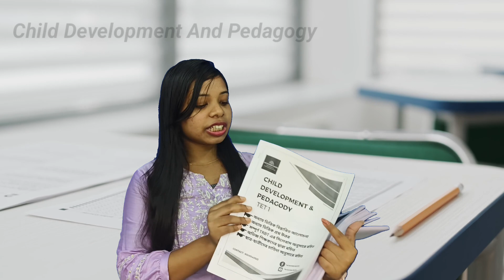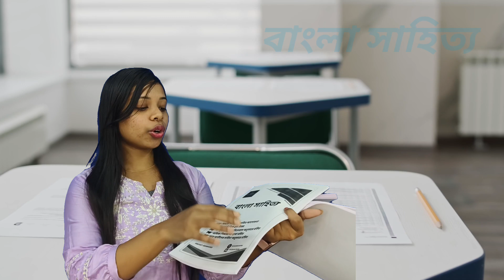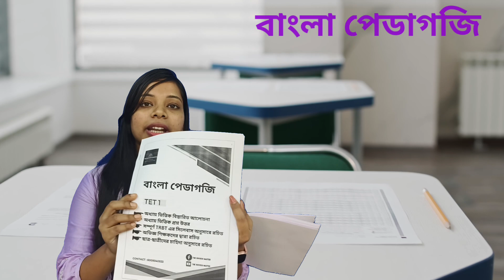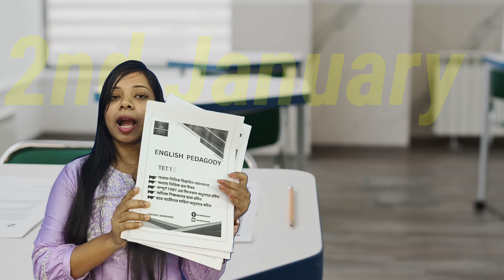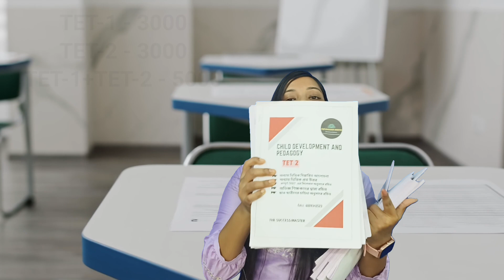Tripura TET-1 || Updated || PH. 6009340523